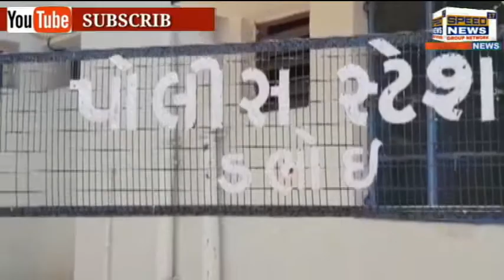VADODARA લોકલ ક્રાઈમ બ્રાન્ચ દ્વારા ડભોઇપોલીસ સ્ટેશનની હદમાં મોટામોટા પ્રમાણ વિદેશી દારૂઝડપી પાડ્યો.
વડોદરા લોકલ ક્રાઈમ બ્રાન્ચ દ્વારા ડભોઇ પોલીસ સ્ટેશન ની હદમાં મોટા મોટા પ્રમાણ વિદેશી દારૂ ઝડપી પાડ્યો...

ગુજરાત માં દારૂબંદી માત્ર કાગળ ઉપર તેમ સાબિત થયું છે.હવે બુટલેગરો ને પણ ખાખી ની પણ બીક લાગતી હોય તેમ લાગતું નથી.ધોરા દિવસે સ્થાનિક પોલીસ ની નજર સામે વિદેશી દારૂ ની ગાડીયો ભરી ને પસાર થાય છે.પણ સ્થાનિક પોલીસ દ્વારા મોટા મગર સામે કોઈપણ જાતની કાર્યવાહી કરવામાં આવતી નથી..વાત કરવામાં આવે તો ડભોઇ પોલીસ સ્ટેશન ની વડોદરા જિલ્લા વડા સુધીર દેસાઈ નું પોલીસ ની કામગીરી નું નિરીક્ષણ કરવામાં આવતું હતું તે દરમિયાન ડભોઇ પોલીસ ની હદ માંથી વડોદરા લોકલ ક્રાઈમ બ્રાન્ચ માં ફરજ બજાવતા હેડ.કોસ્ટેબલ વિપુલ ભાઈ શિવશંકર.તથા હેડ કોસ્ટેબલ મસૂરભાઈ દલાભાઈ ..તથા હેડ કોસ્ટેબલ બાદરભાઈ કાનજીભાઈ..તથા હેડ કોસ્ટેબલ ભુપતભાઇ વિરમભાઈ તથા હેડ કોસ્ટેબલ સિદ્ધરાજ સિંહ સતુભા તથા પોલીસ કોસ્ટેબલ વિજયભાઈ પુનમભાઈ તથા પોલીસ કોસ્ટેબલ વિનોદભાઈ કિસનસિંહ તથા તમામ પોલીસ અધિકારીઓ ડભોઇ પોલીસ સ્ટેશન હદ માં થુવાવી ગામ પાસે લોકલ ક્રાઈમ બ્રાન્ચ હેડ.કોસ્ટેબલ વિપુલભાઈ શિવશંકર ને એક બાતમીદાર થી બાતમી મળી હતી કે એક ભુસાન આડમાં વિદેશી દારૂ પસાર થનાર છે ત્યારે જે બાતમી ને વાકેફ રાખી ને ડભોઇ તુલસી હોટલ પાસે થી વાહનો ની આડકરી ને ટ્રક ને થોભાવી ટ્રક ના ક્લીનર ને ઝડપી લઇ તાંડપત્રી ખોલાવી ટ્રક માં તપાસ કરતા વિદેશી દારૂ તથા બિયર વીસ્કી ની જુદી જુદી બ્રાન્ડ નો લાખો રૂપિયાનો જથ્થો ઝડપી પાડવામાં આવ્યો હતો.વિદશી દારૂની કિંમત ૨૯.૦૪.૦૦/- તથા ટ્રક ની કિંમત ૧૦.૦૦.૦૦૦/- તથા મોબાઈલ નંગ ૨ તેની કુલ કિંમત ૧૦.૦૦૦/-તથા  રોકડા રૂપિયા ૨૦૦૦/-તથા તમામ મુદ્દામાલ ની કિંમત ૩૯.૧૮.૦૦૦/- ઝડપી પાડવામાં આવ્યો હતો અને વડોદરા લોકલ ક્રાઈમ બ્રાન્ચ પોલીસ અધિકારીઓ ને અભિનંદન ને પાત્ર છે..અને આ વિદેશી દારૂ ઝડપાતા ડભોઇ પોલીસ ઉંઘતી ઝડપાયેલી જોવા મળી હતી...